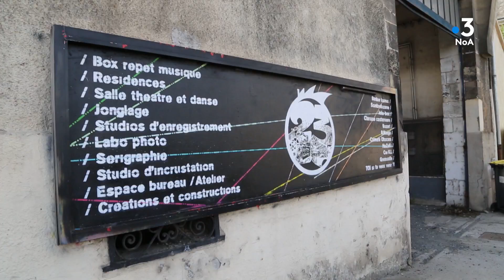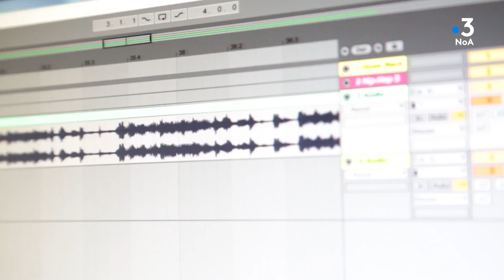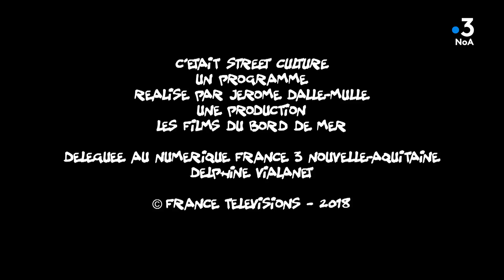Street Culture #4 : JOKEBOX Poitiers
Au 23 avenue de Paris à Poitiers, se trouve Jokebox, résidence pour des collectifs créatifs en arts sonores et visuels : Immersion !